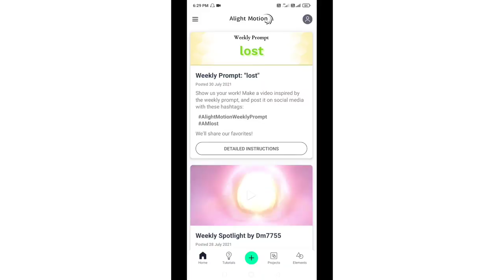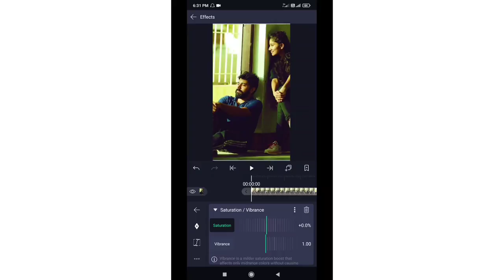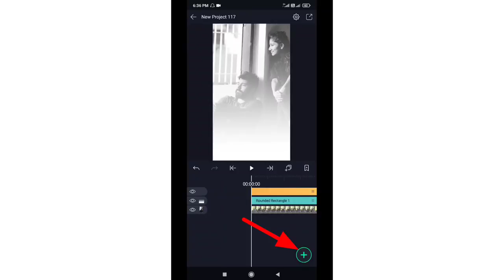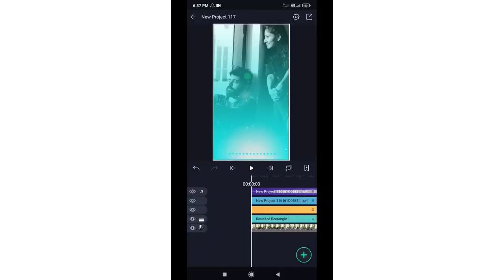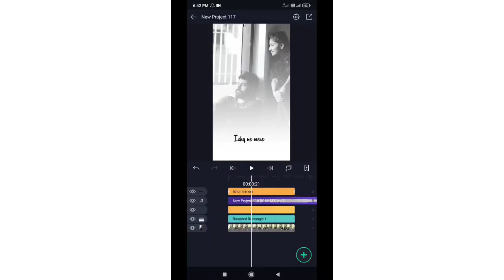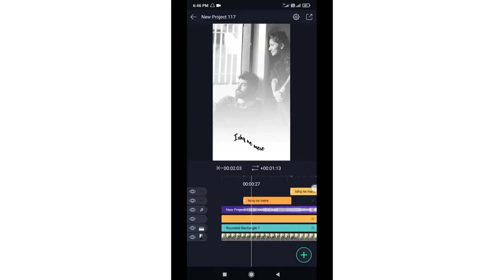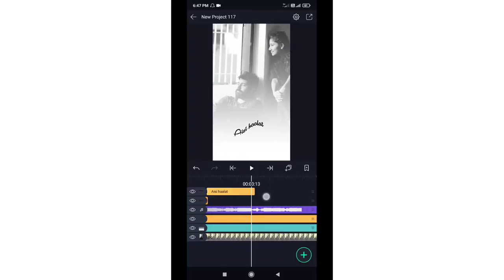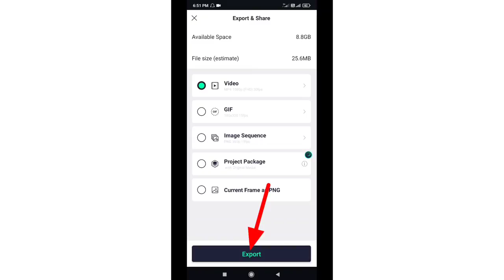Instagram reels par likhne Bala video kaise banaye || Instagram reels text lyrics video kaise banaye